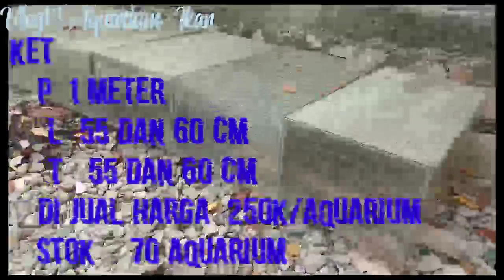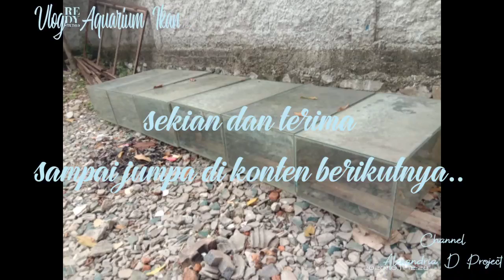vlog#Akuarium ikan edisi bantu tetangga untuk dijual..